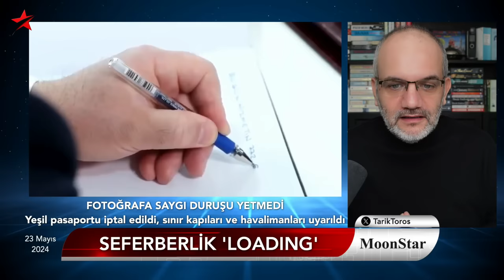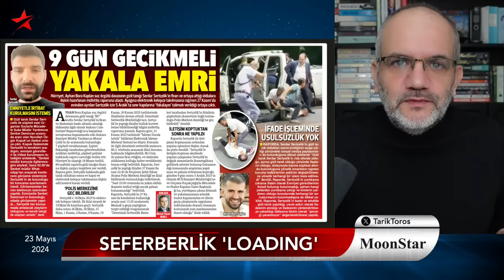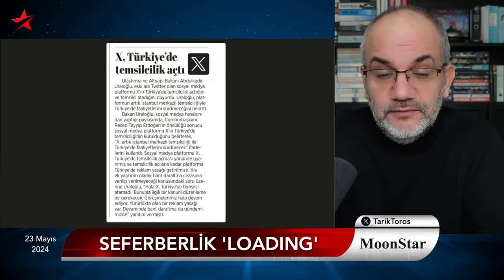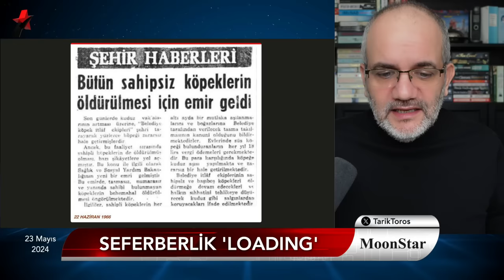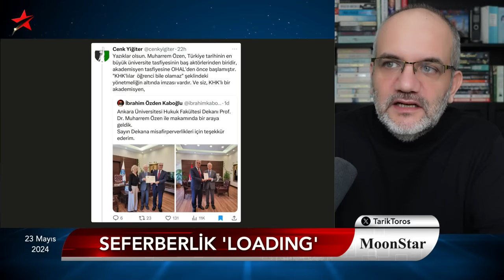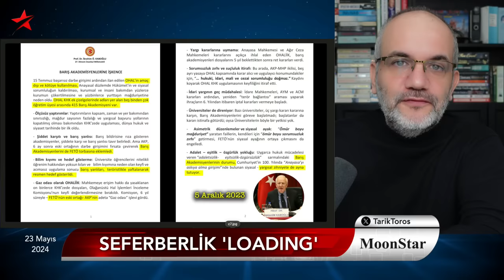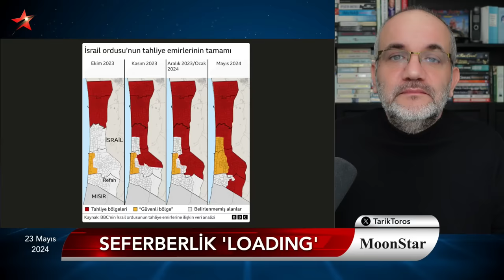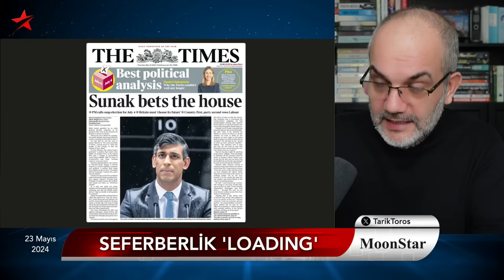KHK'lıları döndürecek 'Seferberlik' | Tarık Toros | Manşet | 23 Mayıs 2024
23 Mayıs 2024

• Fotoğrafa önünü ilikleyen başkanın pasaportu iptal
• 9 gün gecikmeli “yakala-ma” emri..
• Acayip bir dönem: İnsan kaçakçısı general..!
• Seferberlik “loading”
• “Köpekleri uyutma” olayı..
• Değişmeyen başkanlar konuşulmuyor
• “İnsan Hakları” profesörünün sildiği tweet’teki fotoğraf
• Birleşik Krallık’ta seçim: “Rishi’nin büyük kumarı”